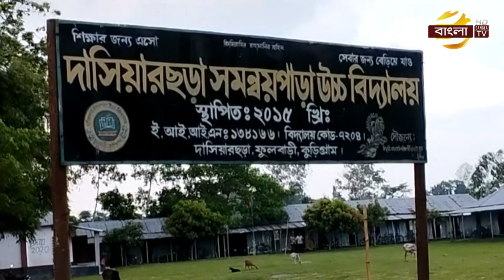ভারত-বাংলাদেশ ছিটমহল বিনিময়ের ৭ বছর পুর্তি আজ | India–Bangladesh Enclaves | Bangla TV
ভারত-বাংলাদেশ ছিটমহল বিনিময়ের ৭ বছর পুর্তি আজ। ২০১৫ সালের ৩১ জুলাই ইন্দিরা-মুজিব চুক্তির আলোকে, দেশের অভ্যন্তরে থাকা ১শ ১১টি ছিটমহল, বাংলাদেশের মুল ভুখন্ডের সাথে মিলিত হয়। মুক্তি মেলে ৬৮ বছরের দীর্ঘ বন্দী জীবন কাটানো মানুষদের। এরই মধ্যে ধারাবাহিক নানা উন্নয়নের সুফল পাচ্ছেন,ছিটমহল বাসীন্দারা। দিবসটি স্মরনীয় করে রাখতে নানা কর্মসূচী পালন করছেন তারা। কুড়িগ্রাম প্রতিনিধি ফয়সাল শামীমের তথ্য-চিত্রে ডেস্ক রিপোর্ট।